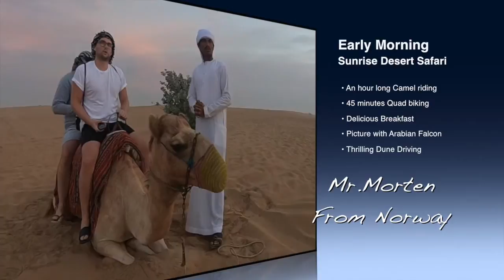sunrise desert safari with camel riding tours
One of the best tourist attraction in Dubai.